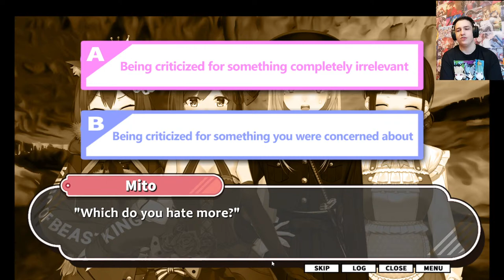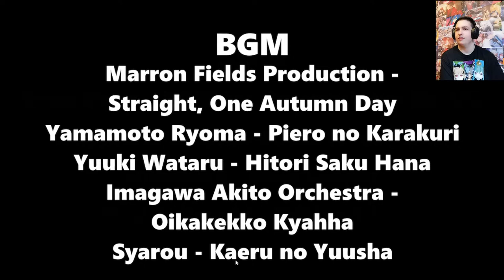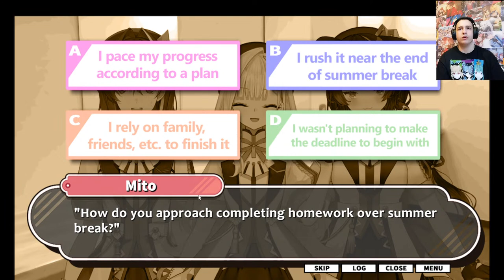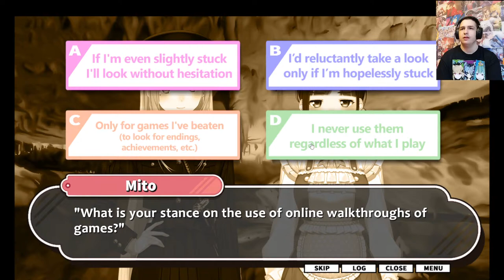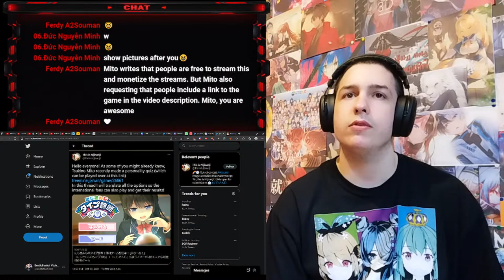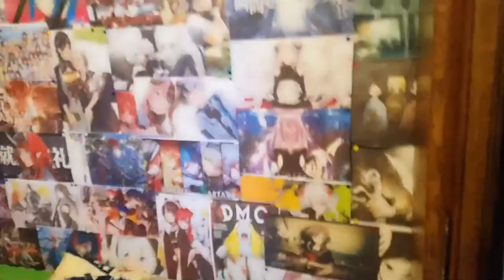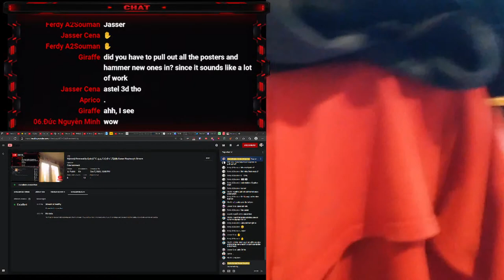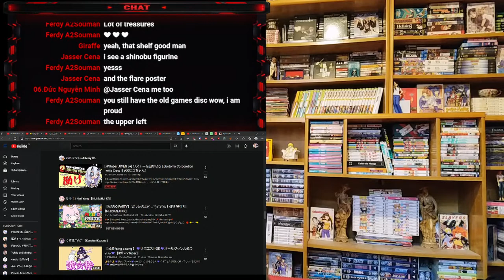Nijisanji Personality Quiz/にじさんじのタイプ診断 Game Playtrough Stream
Support me monthly and get acces to blocked reaction and more Support me on patreon so i can keep doing what i love and get various rewards Support me on patreon so i can keep doing what i love and get various rewards 1:11:14 I am Utako !

Tip me if you want to request a reaction or just support me